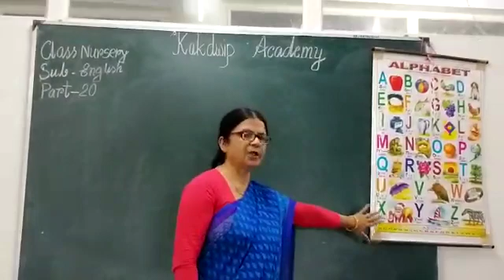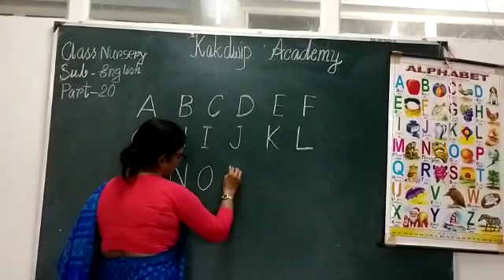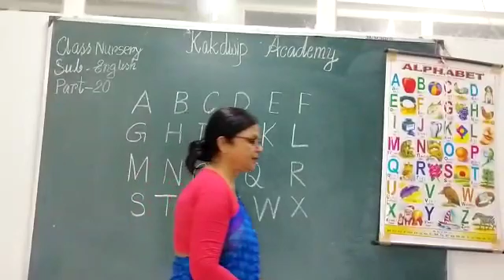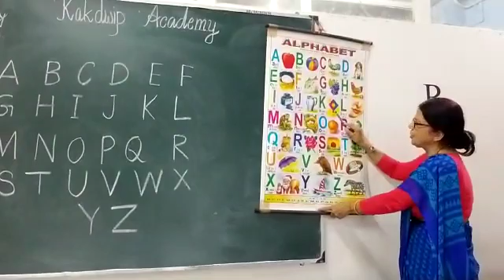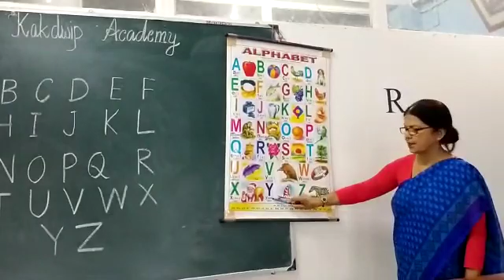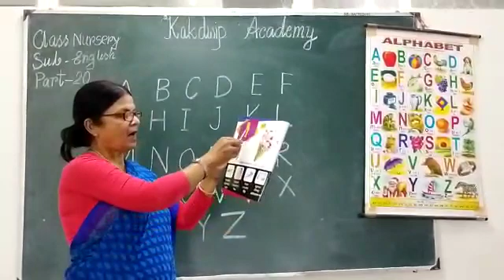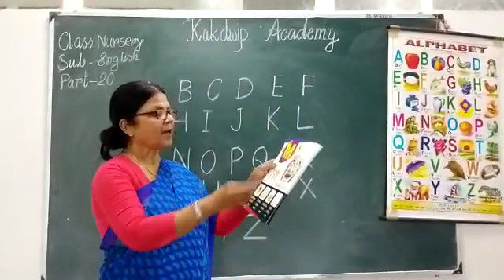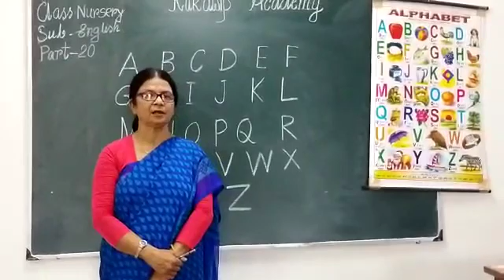E Class, English, Nursery(20),2021.